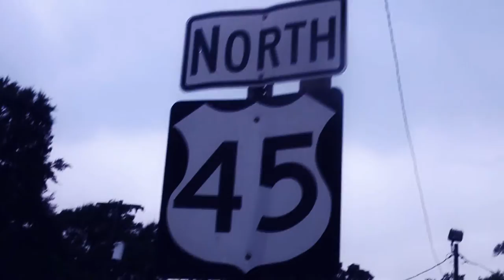HARD HEAD FT LIL NOOK,GUTTA GRANDS,YOUNGIN,LIL FABE,YOUNG HOTT,BAMA BABY ''ERBODY'' OFFICAL VIDEO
promotional use only contains adult language adult content